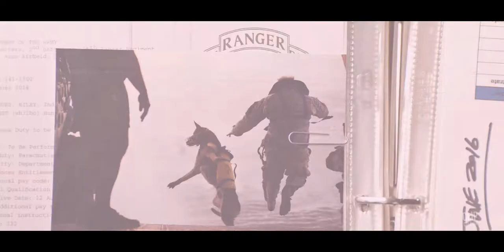Dog - "What is your deal?” Scene (2022) Movie Clip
Watch the official "What is your deal?" clip from Dog! In theaters February 18, 2022.

Briggs who, alongside his companion Lulu, a Belgian Malinois haul ass down the Pacific Coast in time to catch their best friend's and handler's funeral. One of them has a week to live, the other lives like every day is his last.